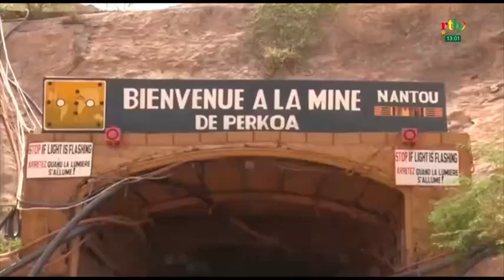Perkoa: déploiement de gros moyens pour les opérations de sauvetage des huit (08) mineurs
Perkoa: le gouvernement et la société minière déploient de  gros moyens pour les opérations de sauvetage des huit (08) mineurs